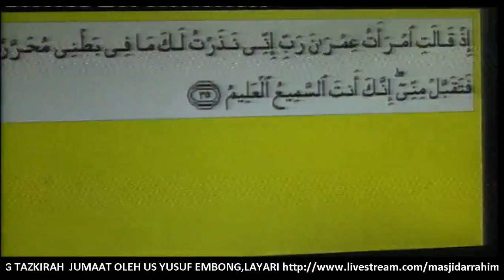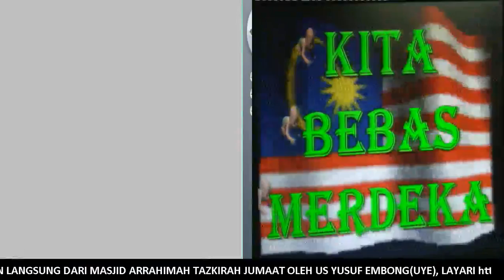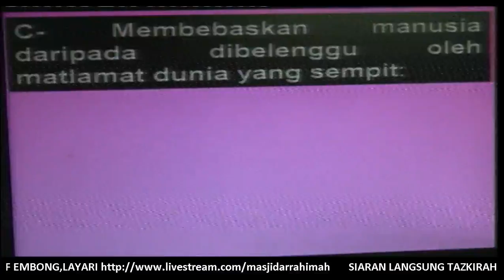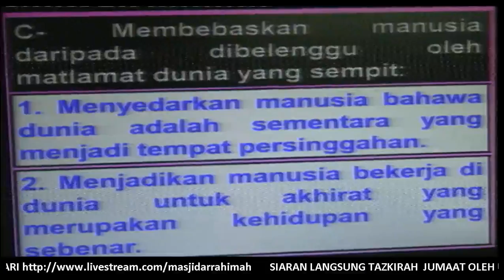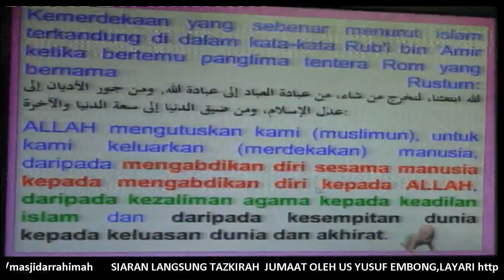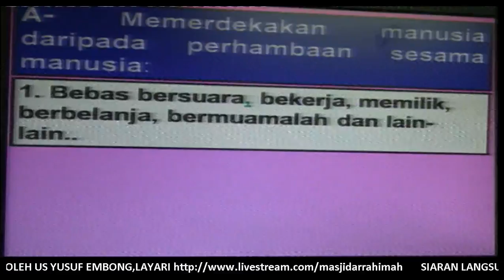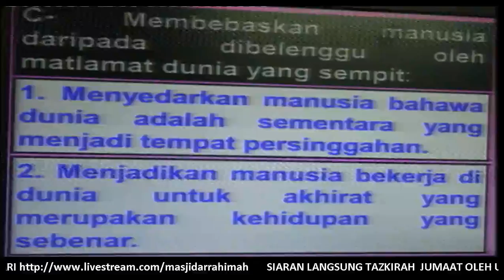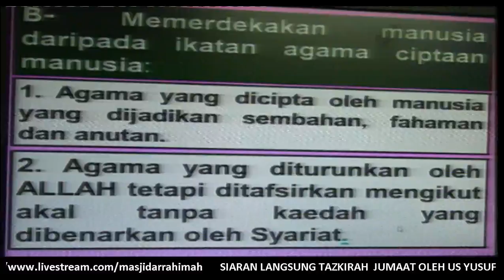2015 09 11 US YUSUF EMBONG TAZKIRAH JUMAAT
MERDEKA DALAM ISLAM